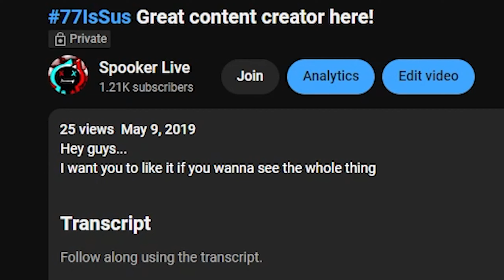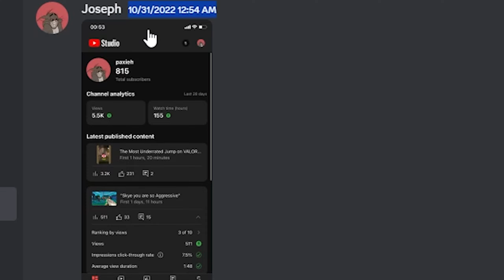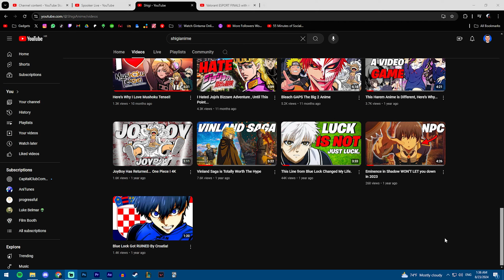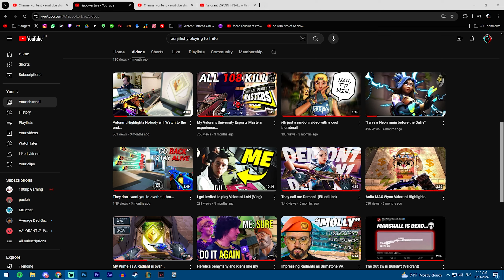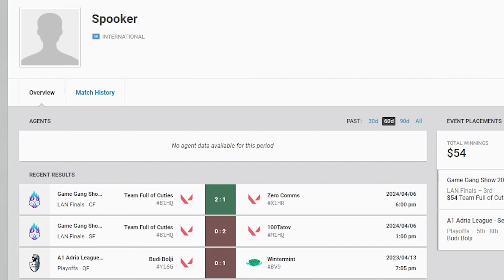4 Years of Valorant Changed my Life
I spent 4 years playing the game and it did change my daily life.
Its funny that video games can take you somewhere out of your comfort zone and that's exactly why I'm thankful...
I made this video because my roomate told me it would be a cool idea and also I don't know what the future holds and if I'll still be playing but I want to thank:
- My Roomate Matea for giving me this great idea
- Derke for adding me as a friend
- Riens for being wholesome
- Paxieh for motivating me by just existing
- Everyone from Team Full of Cuties for playing Game Gang 2024
- Everyone from my university that played with me
- Dino that got the key for me in the beta
- Asleep for being that tryhard friend
- Flum for being a duo that I told I wont play for 10 billion times but he still wants to play with me
- Everyone who helped me make content
- Kruska for inviting me to most tournaments